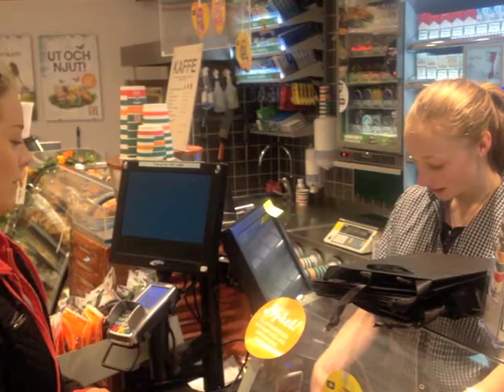Une dispute au restaurant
Les acteurs: Anna Hedensiö, Smilla Sandgren, Ellen Meurling & Anders Gyllenhoff